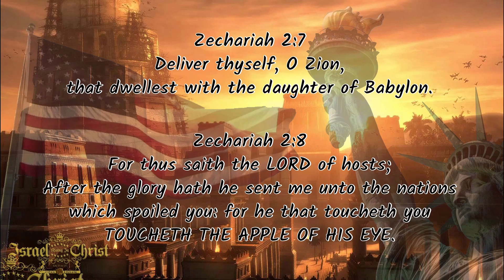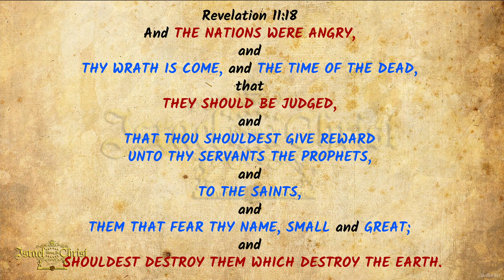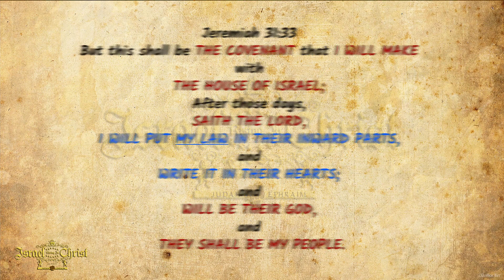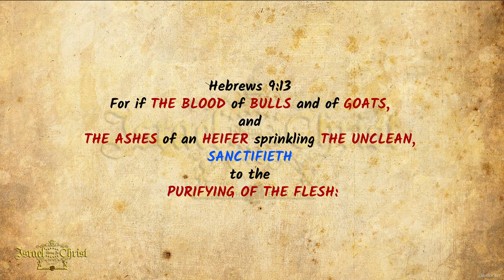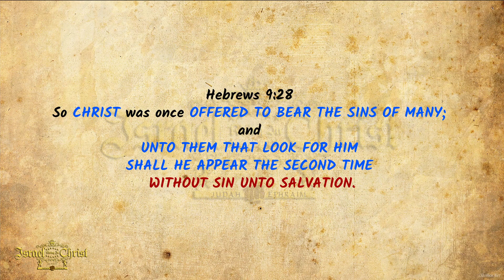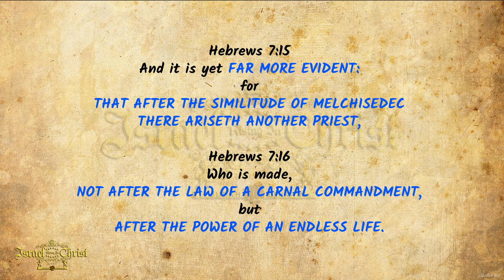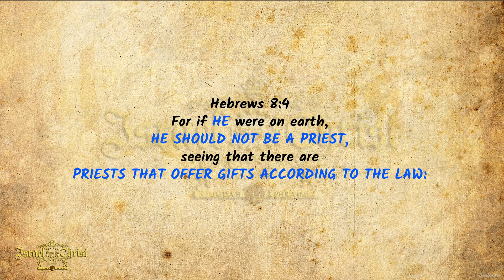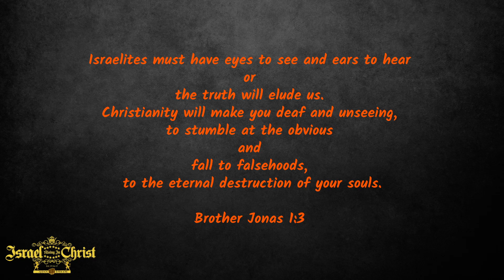Christianity And The Covenants Old & New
Christianity and The Covenants, old and new are thought to be joined at the hip. The old and new Covenants God made with Israel, have nothing to do with Christianity or Christians. Paul makes that clear in the Book of Hebrews and Paul got it from the Prophet Jeremiah.